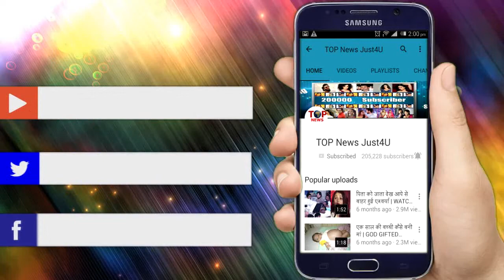KAAL BHAIRAV 2 | 24 NOV | “काल भैरव” का “मंदिर” खुलते ही सामने आया ये “खौफनाक सच”